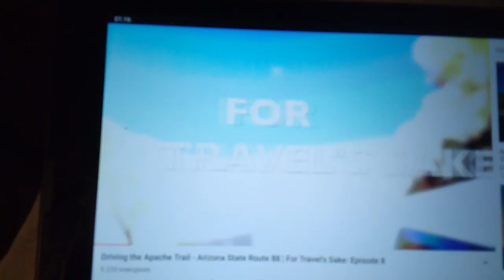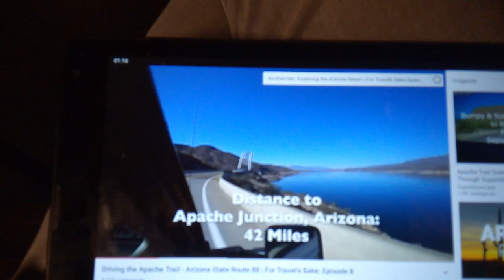Thank you for the hospitality APACHE LAKE